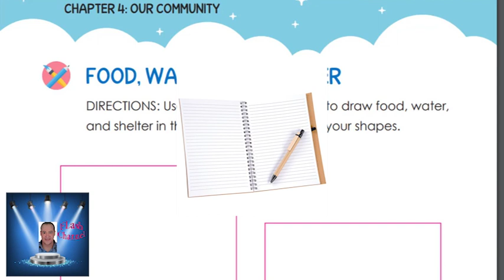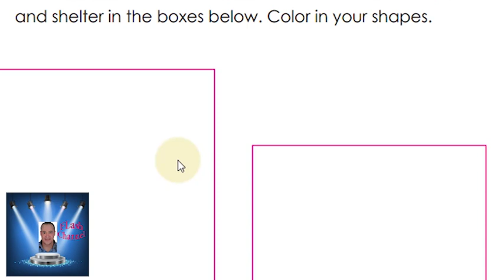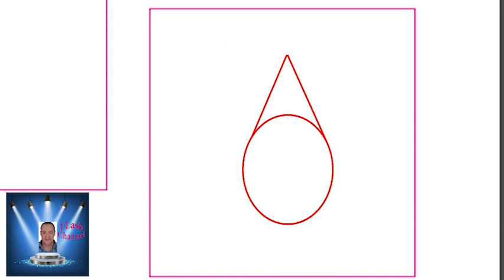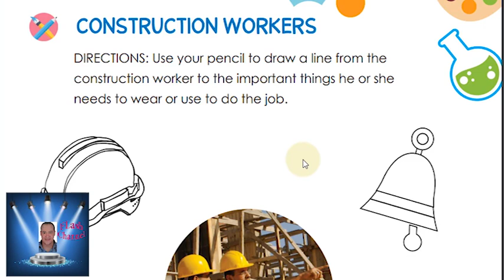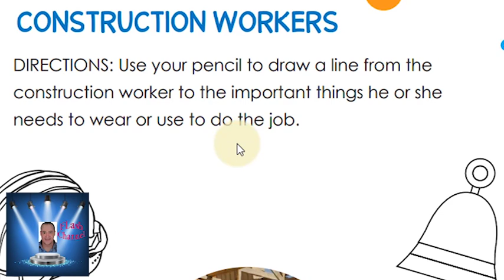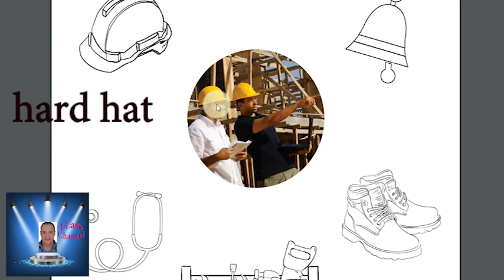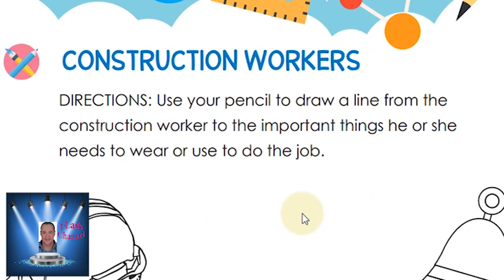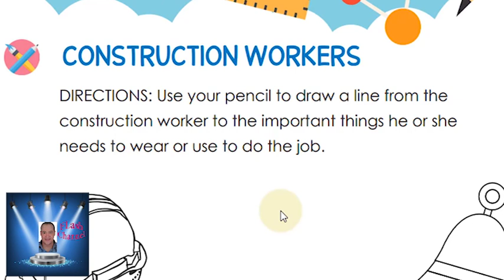اولى ابتدائى Chapter 4 Our Community كتاب ديسكفر حتى نهاية صفحة 65 - نهاية الفصل الرابع اولى ابتدائى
حتى نهاية صفحة 65 - نهاية الفصل الرابع